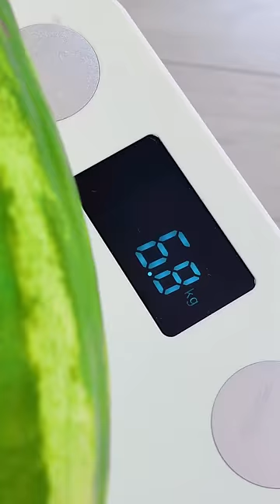Be careful 😳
Watermelon trick by Mr Degree